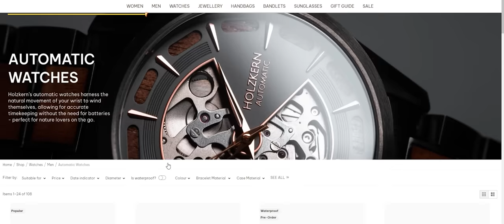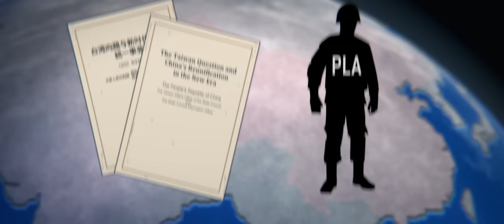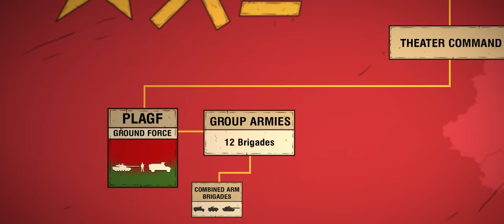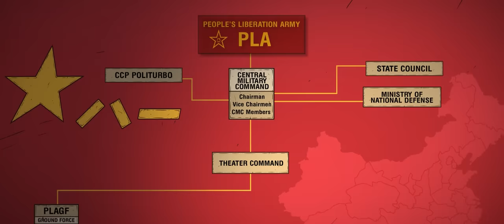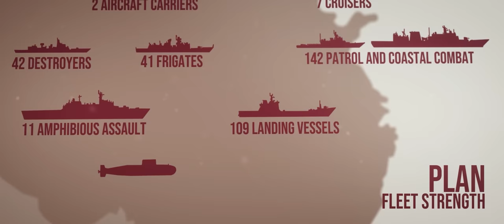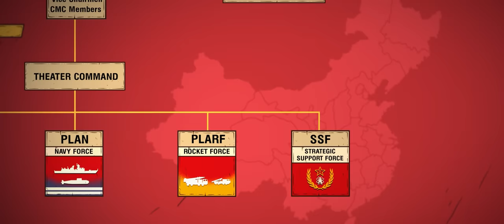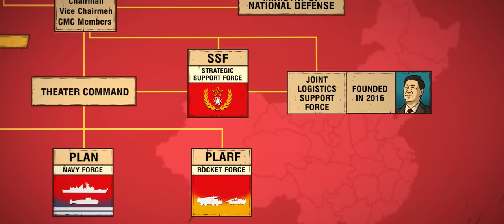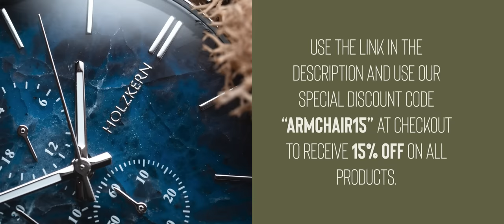China's Modern Military | Animated History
Support our channel by visiting to find the perfect gift for your loved ones, and use our special discount code “armchair15” at checkout to receive 15% off on all products this holiday season!

Sources:
Army Headquarters, Department of the. Chinese Tactics. Fort Belvoir: Army Publishing Directorate, 2021.
Axe, David. “Yes, the Chinese Navy Has More Ships than the U.S. Navy. But It’s Got Far Fewer Missiles.” Forbes, November 9, 2022.
Burke, Edmund J., Cortez A. Cooper, Mark Cozad, and Kristen Gunness. People’s Liberation Army Operational Concepts. Santa Monica: RAND Corporation, 2020.
Campbell, Caitlin. China Primer: The People’s Liberation Army (PLA). Washington DC: Congressional Research Service, 2022.
Campbell, Caitlin. China’s Military: The People’s Liberation Army (PLA). Washington DC: Congressional Research Service, 2021.
“Chapter Six: Asia,” The Military Balance 123, no. 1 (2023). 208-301.
Cliff, Roger. China’s Future Military Capabilities. Carlisle Barracks: United States Army War College Press, 2023.
Diamond, Larry, and James O. Ellis. “Deterring a Chinese Military Attack on Taiwan.” Bulletin of the atomic scientists 79, no. 2 (2023): 65–71.
Fravel, Taylor M. Active Defense: China’s Military Strategy Since 1949. Princeton, NJ: Princeton University Press, 2019.
Garamone, Jim. “China Military Power Report Examines Changes in Beijing’s Strategy.” U.S. Department of Defense, November 29, 2022.
“History of the PLA’s Ground Force Organisational Structure and Military Regions.” Royal United Services Institute, June 17, 2004.
Li. Xiaobing. A History of the Modern Chinese Army. Lexington: The University Press of Kentucky, 2007.
Maizland, Lindsay. “China’s Modernizing Military.” Council on Foreign Relations, February 5, 2020.
McCauley, Kevin N. People’s Liberation Army: Army Campaign Doctrine in Transition. Fort Leavenworth, Kan: Foreign Military Studies Office, 2020.
Secretary of Defense, Office of the. Military and Security Developments Involving the People’s Republic of China. Washington DC: Department of Defense, 2022.
State Council Information Office, PRC. China’s National Defense in the New Era. Beijing: Foreign Languages Press, 2019.
Tijerina, Luis Lázaro and Muhammad Ali Baig. "China’s People’s Liberation Army: Restructuring and Modernization," Open Military Studies 2, no. 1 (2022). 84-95.
Wuthnow, Joel and Phillip C. Saunders, Chinese Military Reforms in the Age of Xi Jinping: Drivers, Challenges, and Implications. Washington DC: National Defense University Press, 2017.